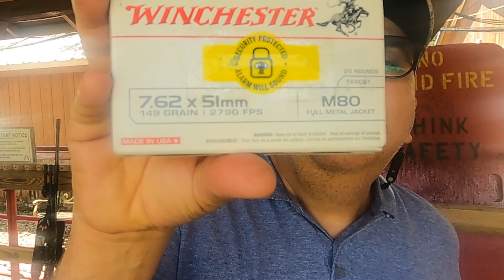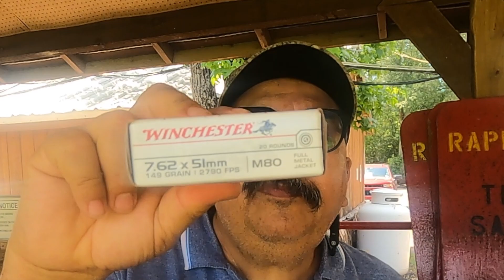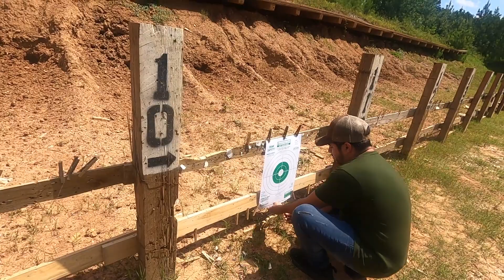Probando el Remington Modelo 700 en calibre 308 Win | Una chulada!👍🏼💥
Hola amigos, hoy quiero compartirles esta chulada! Es un Remington Modelo 700 en calibre 308 Winchester. Este rifle es una belleza para los amantes de las armas, y especialmente para aquellos que les gusta practicar los disparos a larga distancia. 👍🏼🔔

⚠️ADVERTENCIA⚠️
Algunas personas pueden encontrar este video muy perturbador o controversial. Se recomienda discreción. H1013 significa "Mata y Come" asi que sino quieres ver o escuchar hablar de cacería, pues mejor no veas este canal.

💥 Bipode de fibra de carbon
💥 Eslinga para rifle con soporte para munición de cuero vintage